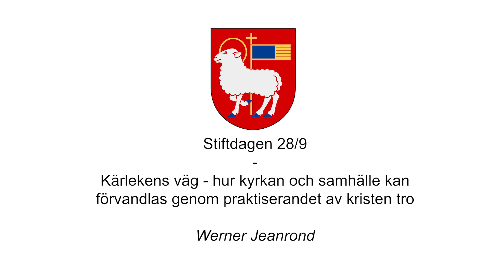Föreläsning med professor Werner Jeanrond, stiftsdagen 28 september 2024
Föreläsning med Werner Jeanrond, professor i systematisk teologi
 vid universitetet i Oslo. "Kärlekens väg – hur kyrkan och samhälle
 kan förvandlas genom praktiserandet av kristen tro."